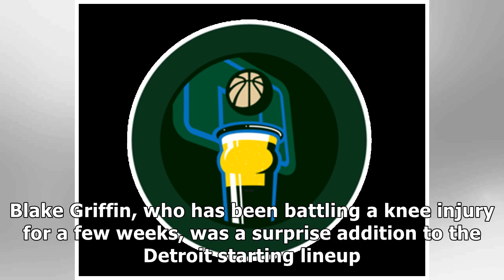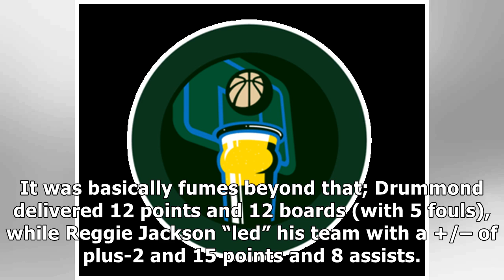Rapid Recap: Bucks 119, Pistons 103